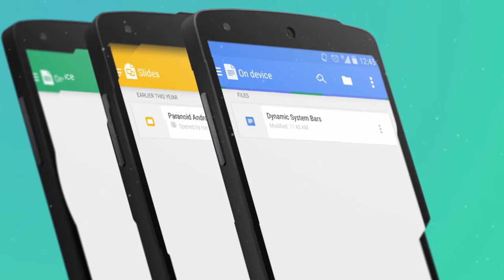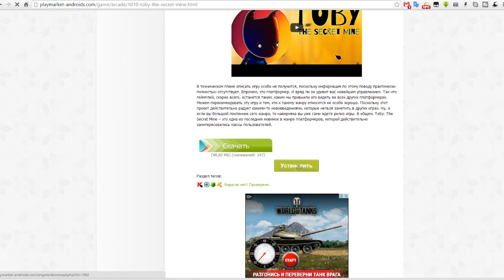Как играть игры андроид на компьютере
Как запустить apk приложение на пк? Видео вам поможет.